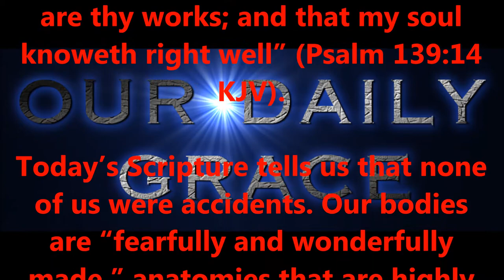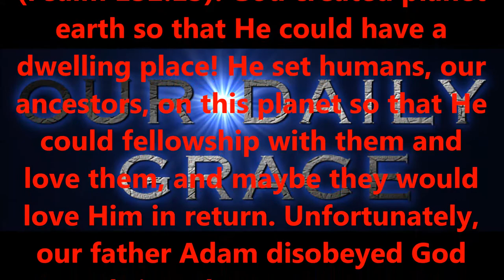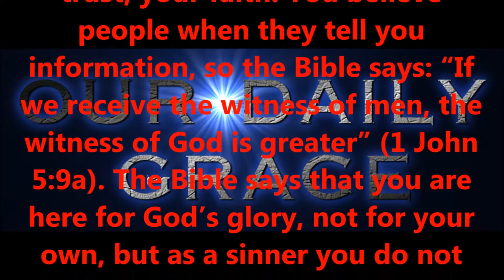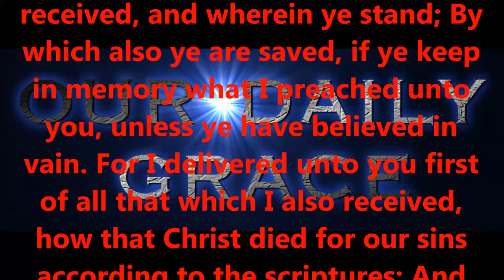MARCH 28, 2017 OUR DAILY GRACE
We enter this world as sinners, heirs of Adam’s sin nature (Romans 5:12). As King David wrote, “Behold, I was shapen in iniquity; and in sin did my mother conceive me” (Psalm 51:5). Saints, we were once hell-bound sinners, marred by sin—that was our “glory” in Adam. Now that we are “in Christ,” we have obtained the glory of our Lord Jesus Christ!

Adam was “made in the image of God” (Genesis 1:26,27). Originally, Adam was sinless, in complete and unbroken fellowship with His perfect Creator God. Once Adam ate the forbidden fruit, he lost that fellowship. Sin destroyed his link with His sinless Creator. Mankind had chosen the way of Satan, seeking his own glory instead of the glory of His Creator. He was now lost, God’s enemy.

Jesus Christ, humbly left heaven’s glory, to walk earth’s filthy streets and subject Himself to wicked man. Why? God the Son became a man, to undo what Adam did, and reconcile man unto Himself (2 Corinthians 5:18,20). He came to die for our sins, to be buried, and to be raised again for our justification (1 Corinthians 15:1-4). Jesus’ perfect blood was shed to restore us to the perfect fellowship that Adam (mankind) once had with God!

Now that we have trusted Christ alone as our Saviour (the Gospel), we have “obtained the glory of our Lord Jesus Christ” (today’s Scripture): we have been “sanctified” (set apart for God’s purposes) and “saved” (from sin and hell). We have been made the righteousness of God in Christ (2 Corinthians 5:21). Christ’s perfect nature has been now applied to us Christians! Jesus’ blood has made atonement for our sins (Romans 5:6-11); sin no longer prevents us from fellowshipping with our Creator God. Glorious truth!

“But we are bound to give thanks alway to God for you, brethren beloved of the Lord, because God hath from the beginning chosen you to salvation through sanctification of the Spirit and belief of the truth: whereunto he called you by our gospel, to the obtaining of the glory of our Lord Jesus Christ” (2 Thessalonians 2:13,14 KJV).

***  THE CHOICE IS YOURS TO MAKE; DECIDE YOUR FATE  ***

Produced by,
Lonnie Martin

Written by,
Shawn Brasseaux